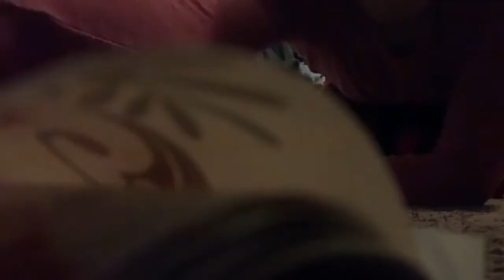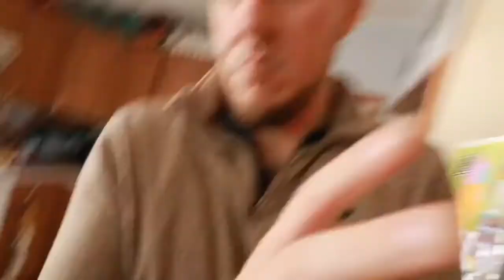They found the Presents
Feat. Dad, Kam, Erika, Kylah and Addy

Music Cred.